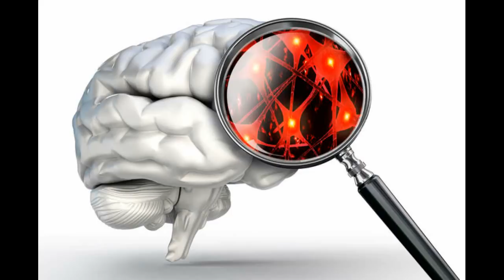Zbuloni ushqimet që e dëmtojnë trurin tuaj fshehurazi